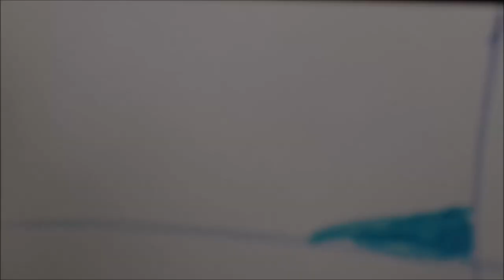Ten Pin bowling logo (Universal pictures animation)